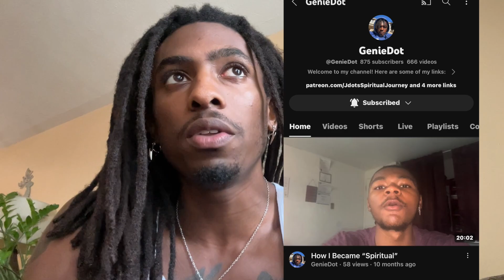Astral Fighting Arenas🗡️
Going to the Astral to practice fighting dark entities is incredibly fun to me. It definitely is not all fun and games but the challenge is what makes it fun. In the astral fighting pits I get to battle other travellers and beings to become stronger astrally and physically. It is something that builds up my strength and skill at defeating low vibrational beings or darkness in general. I notice whenever I come back to the physical, I am more resilient or learned something to make me more resilient to conquer any type of challenge physically or astrally. One of my favourite parts is the audience which includes star people from everywhere who have been watching my journey on Earth. If you decide to go, you will have an audience similar🔺

BEWARE‼️ If you are a beginner to astral travelling going here will be incredibly draining when you return back to your body. I recommend this only for travellers who have been going out of body for at least 6-12 months